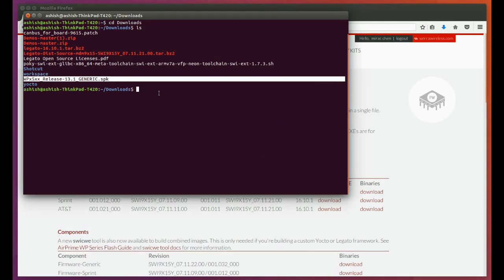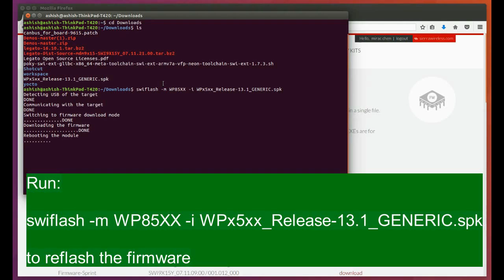02 Installing or Updating mangOH Firmware